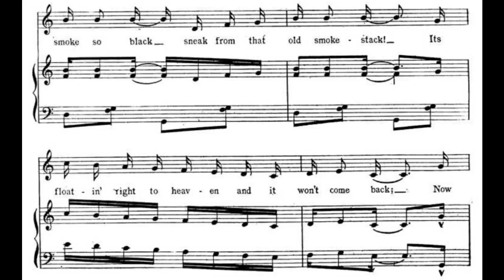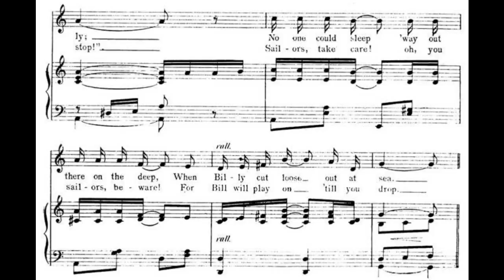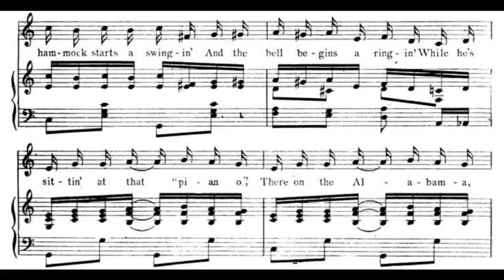The Oceana Roll (1911)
A fun ragtime song about a piano player on a ship.

words by Roger Lewis, music by Lucien Denni
published by Jerome H. Remick & Co., New York City

tempo = 74 bpm, moderato

1. Billy McCoy was a musical boy
On the cruiser Alabama, he was there on that "piana"
Like a fish down in the sea
When he rattled off some harmony
Every night out on the ocean, he would get that raggy notion
Start that syncopated motion lovin'ly
No one could sleep 'way out there on the deep
When Billy cut loose out at sea

Chorus
Each fish and worm begins to twist and squirm
The ship starts in to dip and does a corkscrew turn
Just see that smoke so black, sneak from that old smoke stack
Its floatin' right to heaven and it won't come back
Now here and there you'll see a stool and chair
A-slippin' round the cabin shoutin' "I don't care!"
And then the hammock starts a swingin'
And the bell begins a ringin', while he's sittin' at that "piano"
There on the Alabama, playin' the Oceana Roll

2. England or Spain, it was always the same
He'd be there at that "piana", on the cruiser Alabama
Every mornin', noon and night
He would keep it up with all his might
Every time he'd start a-playin', all the boys would start a-swayin'
Every one would keep a-sayin', "Don't you stop!"
Sailors, take care! oh, you sailors, beware
For Bill will play on 'till you drop